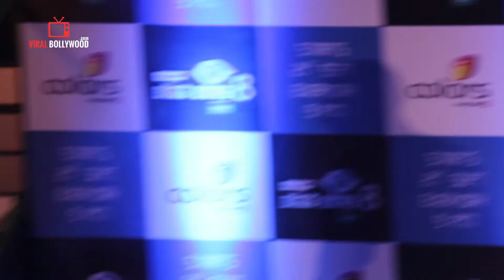Naughty Andy Masti With Salman khan | Bigg Boss 8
Video Editor  : Mahesh Jagadappa